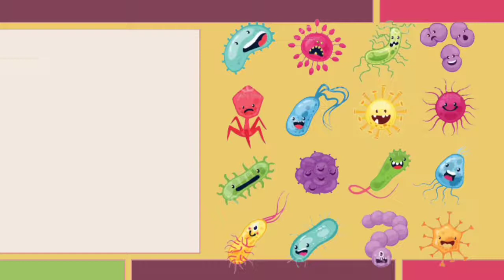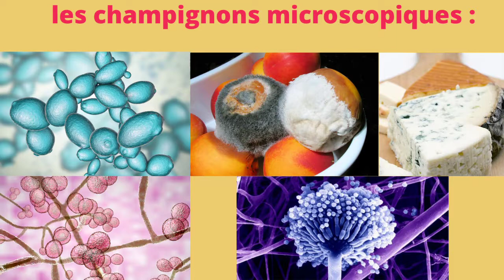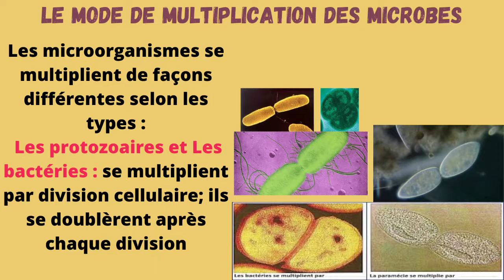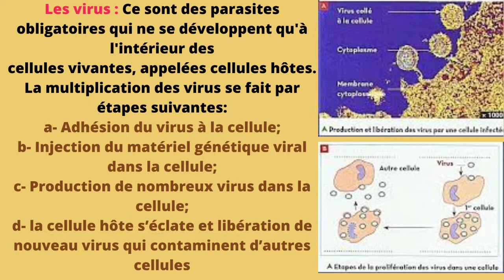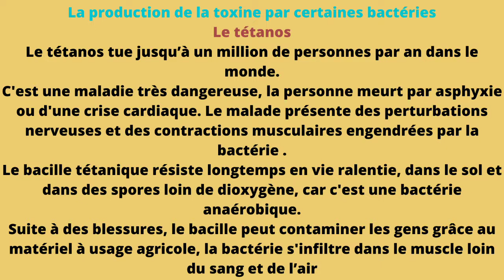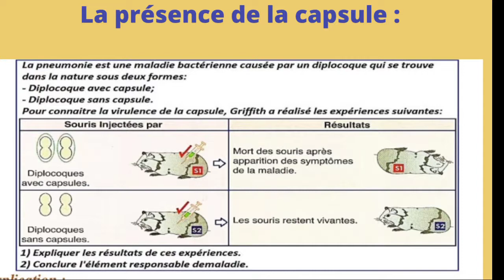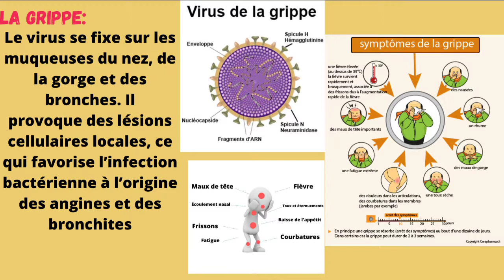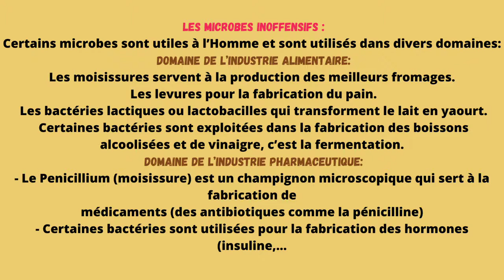3AC biof 📌les microbes "شرح شامل و بسيط 😍"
Attention🚨 La grippe et le rhume sont des infections des voies respiratoires qui sont souvent confondues. Le rhume est plus fréquent et plus banal que la grippe. La grippe, quant à elle, peut être très sérieuse ➡️ainsi il faut pas confondre le rhume avec la grippe désolé pour l'erreur 🤗